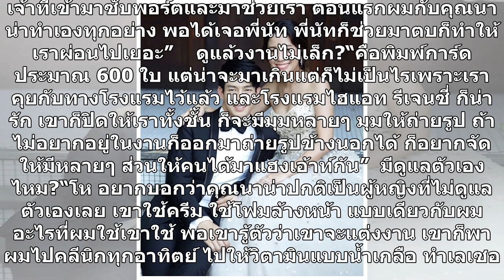ณัฏฐ์ เทพหัสดิน รู้ใจว่าที่เจ้าสาว ถ่ายพรีฯ 3 รอบ ชมสวยขึ้น-เข้าคลีนิกเติมวิตามินถี่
ณัฏฐ์ เทพหัสดิน รู้ใจว่าที่เจ้าสาว ถ่ายพรีฯ 3 รอบ ชมสวยขึ้น-เข้าคลีนิกเติมวิตามินถี่ วันที่ 7 พ.ค. ที่เอซ สตูดิโอ โครงการไวท์เฮ้าส์ ซ.คลองหลวง17 มีการจัดพิธีบวงสรวงละคร ‘ลูกกรุง’ ซึ่งมี ณัฏฐ์ เทพหัสดิน ณ อยุธยา รับแสดงในเรื่อง มาร่วมพิธีดังกล่าว หลังจบงานได้ให้สัมภาษณ์ ถึงภาพเบื้องหลังพรีเวดดิ้ง ไปถ...